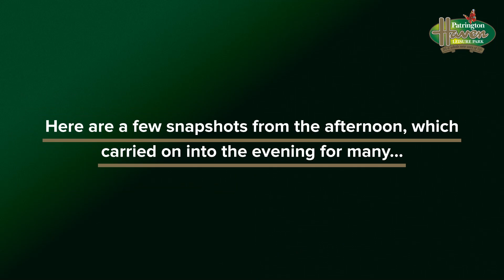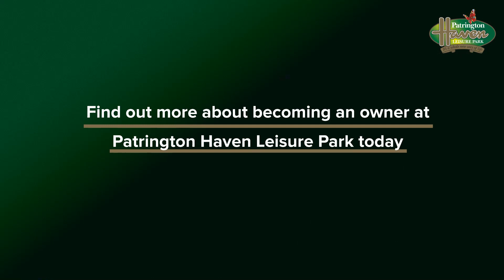Patrington Haven Leisure Park First Owners Select of 2022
Caravan Owners at Patrington Haven Leisure Park enjoy a fantastic fun-filled afternoon at a Park event, exclusive for Owners. Filled with laughter, cheer and plenty of Guinness.

Interested in becoming an Owner?